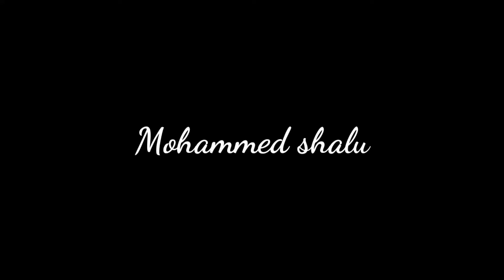Intro releasing please support my channel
Indro releasing please support my channel